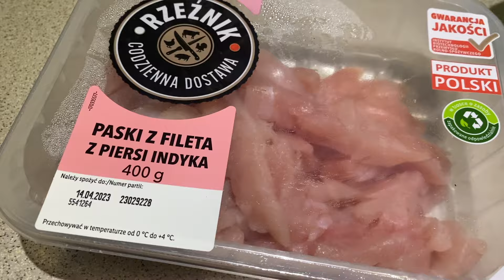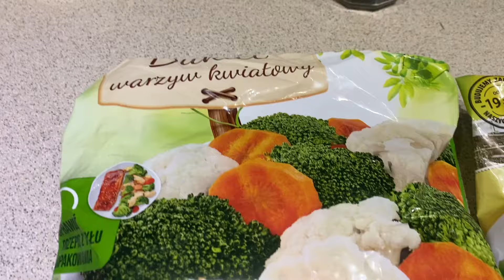cały dzień jedzenia - pysznie, zdrowo i wiosennie 🥙 1600 kcal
Cześć!
W dzisiejszym odcinku co jem w ciągu dnia :) trzy posiłki, 1600 kalorii i same pyszne i sprawdzone przepisy 👩‍🍳
Na śniadanie coś na słodko - owsianka z owocami, na obiad pyszny, mięciutki kurczak azjatycki, a na kolację warzywny omlet, który jest skarbnicą witamin 💚 Zapraszam Cię do świata prostego i pysznego gotowania!
Jak zwykle zachęcam do gotowania i przyrządzania sobie posiłków, bo to na prawdę nie jest trudne :)

Jeśli jesteś tu pierwszy raz to witam Cię serdecznie i mam nadzieję, że zostaniesz ze mną na dłużej :)

Cały dzień jedzenia ⬇️

Owsianka z owocami
635 kcal / 30.8 B / 32.7 T / 56 W
Mleko 200 ml
Płatki owsiane 3 łyżki
Nasiona chia 1 łyżka
Truskawki garść
Borówki garść
Serek wiejski pół opakowania
Masło orzechowe 1 łyżeczka
Orzechy nerkowca 6 sztuk

Indyk azjatycki z warzywami
552 kcal / 46.5 B / 17.8 T / 48 W
Indyk 200 g
Makaron pełnoziarnisty garść
Bukiet warzyw (brokuły, kalafior, marchewka) garść
Fasola zielona 4 łyżki

Do indyka: sól, pieprz, papryka słodka, czosnek granulowany, imbir, sok z cytryny i imbiru, skrobia ziemniaczana ok 1,5 łyżki, olej rzepakowy 1 łyżka, olej sezamowy 1 łyżeczka

Sos opcjonalnie: sos sojowy 2xłyżka, sok z cytryny i imbiru 2xłyżka, 1 łyżeczka miodu, czosnek granulowany, imbir

Warzywny omlet
423 kcal / 21.2 B / 19.3 T / 42.3 W
Pieczarki brunatne 1 szt.
Cukinia 1/3 szt.
Papryka czerwona 1/3 sztuki
Cebula szalotka pół szt.
Pietruszka zielona 1 łyżka
Koperek 1 łyżka
Jajka 2 szt.
Mąka kukurydziana 1 łyżka
Olej kokosowy/rzepakowy/oliwa/masło 1 łyżeczka
Przyprawy: sól, pieprz, zioła greckie
Chleb bezglutenowy 1 kromka

Cały dzień jedzenia 1610 kcal / 98.6 B / 69.8 T / 146.3 W

Track: # Free Vlog Music - By The Bardelli'SMusic provided by The Bardelli'SPlaylist for More Music

MIŁEGO OGLĄDANIA 🤍